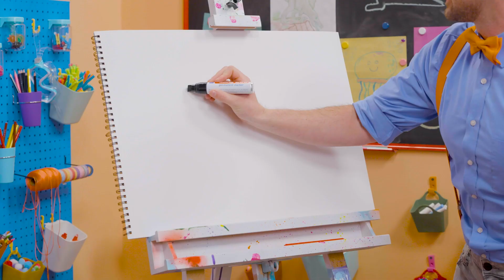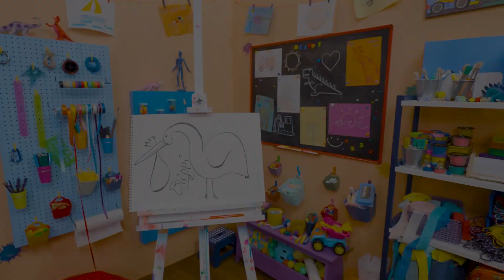Blippi Learns How To Draw A Stork ・ EASY ART FOR KIDS! | Blippi Drawing Lesson